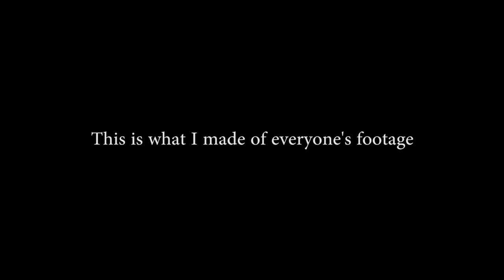DPNews - STN 2018 Recap by Yannick Gloster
STN 2018 was an amazing experience, here's a little highlight video.
Edited by Yannick Gloster